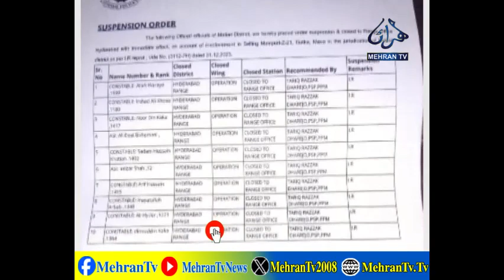DIG Hyderabad Suspends 10 Police Personnel in Drug Selling || Mehran TV News || 2024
The first Sindhi satellite channel aired from Hyderabad primarily dedicated to the people who have interest in Sindh and its culture living all around the globe.